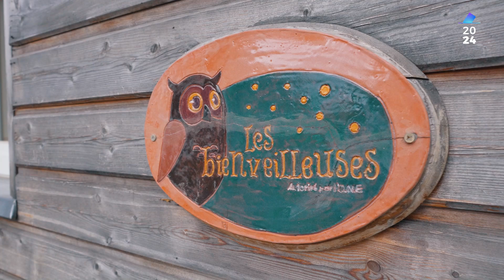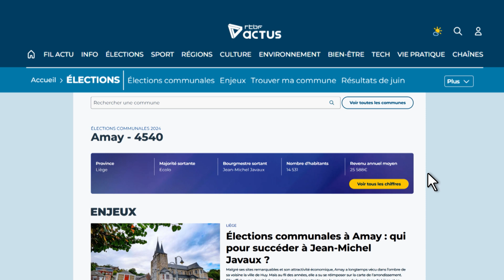Amay : Comment faire face au manque de place dans les crèches ? | Salut la commune !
Les listes d’attente dans les crèches s’allongent de jour en jour. Delphine Binet en est témoin. Depuis plus de trois ans, elle tient l’une des trois seules crèches dans la commune d’Amay en province de Liège. “On a des mamans en larmes au téléphone parce qu’elles ont déjà appelé 30 crèches différentes et qu’il y a un an et demi d’attente”, déplore-t-elle.

Entre 2019 et 2022, le secteur des crèches non subventionnées a perdu 2176 places en Fédération Wallonie-Bruxelles. Bien que 792 nouvelles places aient été créées sur la même période dans le secteur subventionné, Delphine a une liste d’attente à rallonge. “Les parents galèrent de plus en plus pour trouver une place et ça devient vraiment intenable. On a vraiment beaucoup de demandes et ça prend du temps à gérer”.

À cela, s’ajoute le manque de personnel qualifié et la pénibilité du travail qui n’est pas reconnue. Pour Delphine, la situation ne peut plus durer. Elle part donc à la rencontre du bourgmestre Jean-Michel Javaux (Ecolo) pour trouver des solutions.

CHAPITRES :
00:00 Introduction
00:27 Présentation d’Amay
01:02 Découverte de la crèche de Delphine
02:08 Le processus de recherche des parents
03:25 La création de la crèche et la Réforme Milac
04:33 L’histoire de Sabine et la fermeture de sa crèche
05:08 L’envers du décor du métier de puéricultrice
06:05 Le taux de couverture d’Amay
07:00 La rencontre avec Jean-Michel Javaux, le bourgmestre d’Amay
11:41 : La conclusion de Delphine

Journaliste : Marie Dessy
Tournage : Gilles Monnat – Adrian Platon
Montage : Adrian Platon
Edition : Julien Vlassenbroek
Suis VEWS, le média qui met un visage sur des histoires
🔎 Et si tu préfères :
Retrouves-y aussi tous nos témoignages ✌️!